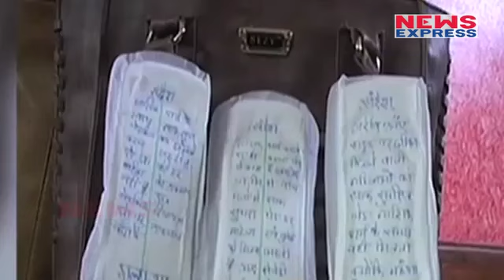Sanitary Pads ने उड़ाई Modi की नींद, महिलाओं ने भेजे 1000 Sanitary Napkins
In this video we tell you that women protesting over GST tax put on sanitary napkin and send around 1000 pads to PM Modi in order to remove it from GST.

एक ओर जहां उत्तर भारत शीत लहर की मार झेल रहा है तो वहीं सियासी पारा चढ़ता जा रहा है...30 जनवरी से बजट सत्र का आगाज हो रहा है।...ऐसे में अभी से सेनेटरी नैपकिन को लेकर लोगों की मांगे उठने लगी है.